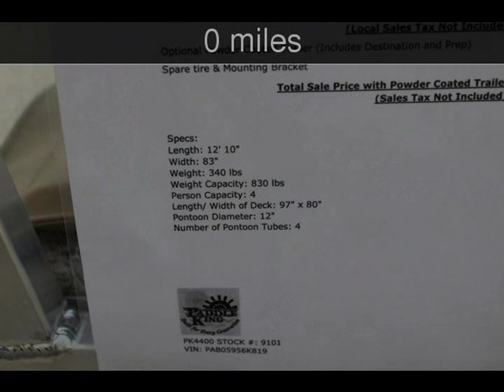2019 Paddle King PK4400 New Boats - Jackson ,MO - 2019-01-31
See more details about this new boat This 2019 Paddle King PK4400 with 0 miles is for sale at First Auto Credit.